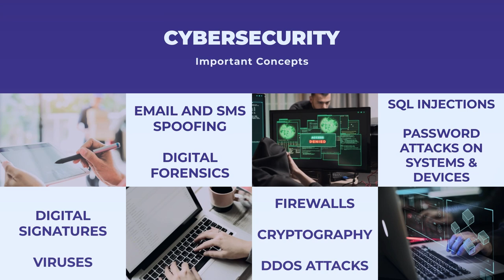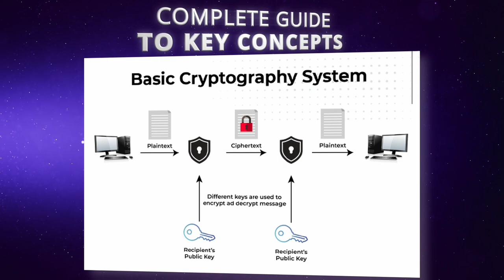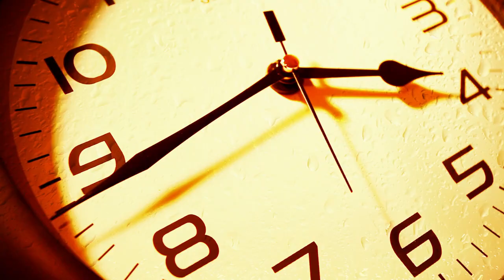New Cyber Security Course Coming Soon: Hacking Is Real - Learn To Secure Your Data From Cyber Risk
THE STUDENT SUCCESS COACH
My name is Peter Alkema and I’m here to help you be successful in your studies, work and life.